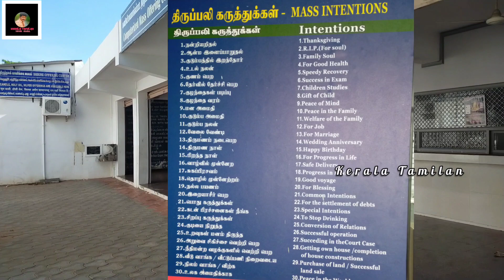Velankanni trip vlog .. part - 3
Velankanni trip vlog
part - 3